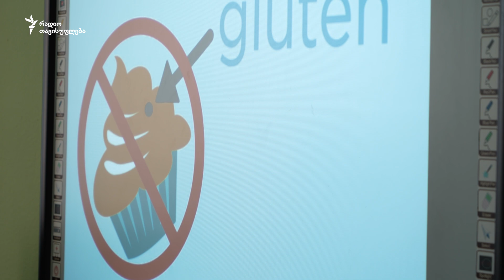მარიამის ცხოვრება გლუტენის გარეშე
⭕16 მაისი ცელიაკიის საერთაშორისო დღეა. ცელიაკია (გლუტენის აუტანლობა) საჭმლის მომნელებელი სისტემის ქრონიკული დაავადებაა. ის შეიძლება ნებისმიერ ასაკში გამოვლინდეს და იმისთვის, რომ ნაწლავები, ან სხვა ორგანოები არ დაზიანდეს, დიაგნოზის დასმიდანვე უნდა დაიწყოს ცხოვრება გლუტენის გარეშე.
⭕მარიამი 8 წლისაა და უკვე 2 წელია მხოლოდ უგლუტენო საკვებს იღებს. რადგანაც გარემო მორგებული არაა გლუტენის გარეშე საკვებზე, ყველგან თავისი საჭმლის კონტეინერით უწევს სიარული.